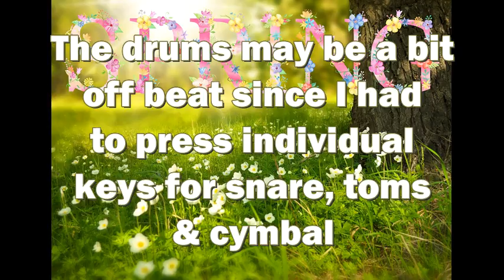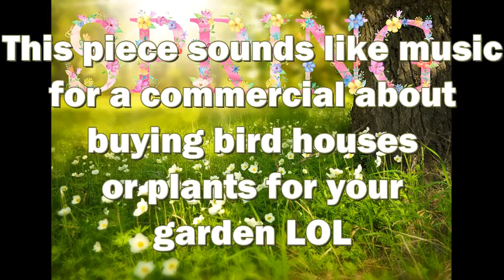Original Music Composition - Spring In Your Step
Happy Spring 2017, y'all's!! This piece is the color dark green (in my synesthesia), which is a very calming color. It's the color of the newly sprouted leaves on the trees, the freshly mowed green grass, the peace and serenity you feel while sitting under a tree.